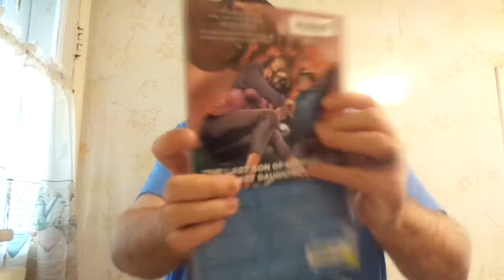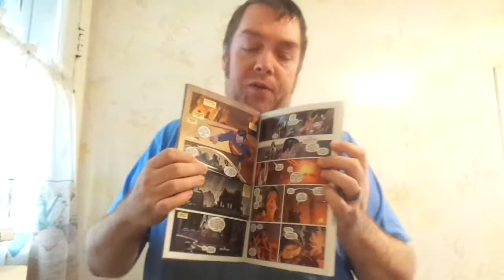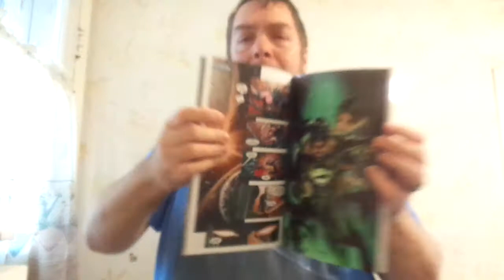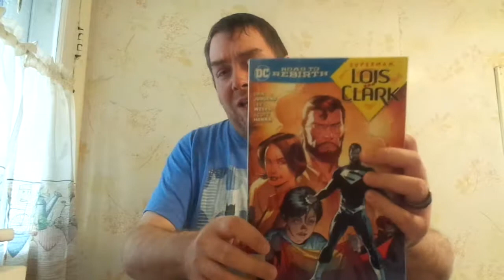Review: Superman- Lois and Clark Road to Rebirth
My review of this exposure to new remake of DC.